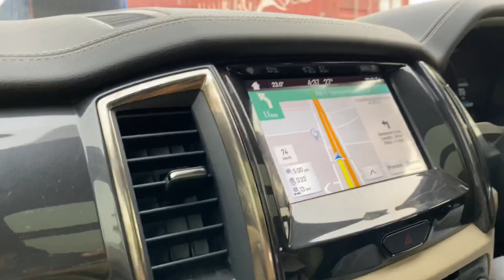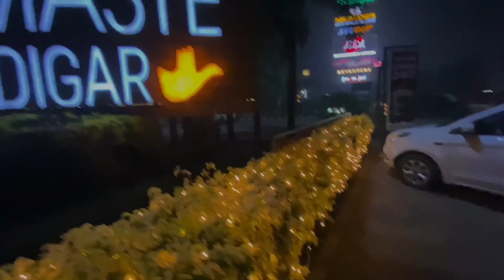First Trip of our baby girl Sehnoor Kaur | DELHI - SHIMLA - JALANDHAR | Vlog | 2019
We went to delhi and shimla, this is first tour of our baby girl Sehnoor Kaur. We had so much fun over there and want to show you guys.